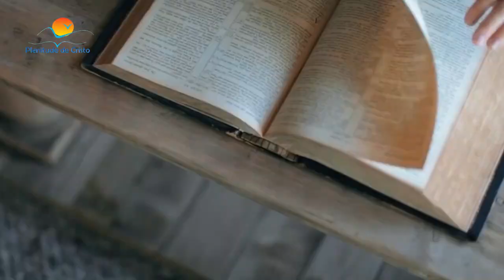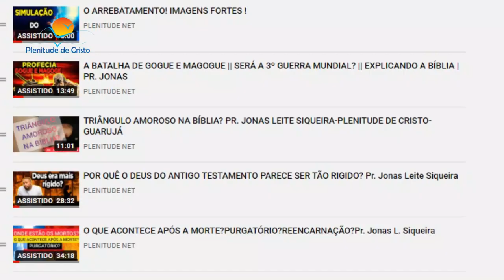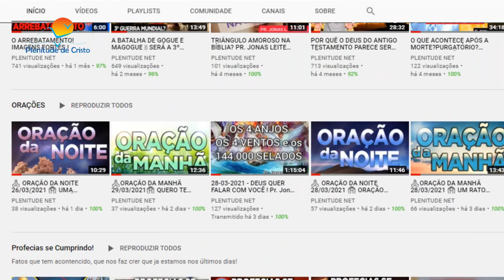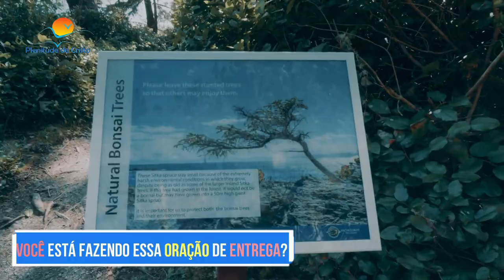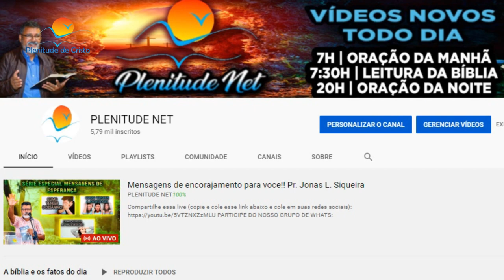ARREBATAMENTO! PREPARE-SE!!! Prestes a acontecer!!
Oi amados inscritos nesse video estaremos falando a respeito do arrebatamento , muitas pessoas tem pesquisado a respeito do arrebatamento da igreja , devido a isso estamos aqui para conversarmos sobre o assunto arrebatamento na bíblia , tudo para que você saiba tudo sobre o arrebatamento significado . Muitas coisas tem acontecido em nosso mundo e isso tem levado muita gente a se preocupas se estamos perto do   arrebatamento da igreja. Mas afinal você sabe como sera o o arrebatamento da igreja ? Muitos querem saber como será o fim dos tempos , e o unico lugar onde podemos saber um pouco sobre como será o fim dos tempos , é apenas na bíblia,
existem diversas discussões a respeito de quem será arrebatado primeiro , e o único lugar onde devemos encontrar respostar pra essa dúvida e ate mesmo as duvidas do arrebatamento da igreja ,
deve ser apenas na bíblia. Você sabe quando será o arrebatamento ? ou quando será o arrebatamento da igreja ? Nenhum de nós sabemos a bíblia diz que ninguem sabe nem o dia nem a hora ou quem será arrebatado primeiro , mas ela nos mostra alguns sinais de como será o arrebatamento e de como será o arrebatamento de jesus . Em apocalipse podemos encontrar muita coisa a respeito a volta de jesus . Neste video e outros que iremos estar postando também sobre como será o arrebatamento , tocamos em muitos assuntos e dúvidas sobre como será a volta de jesus , esperamos que você possa tirar todas as suas dúvidas .